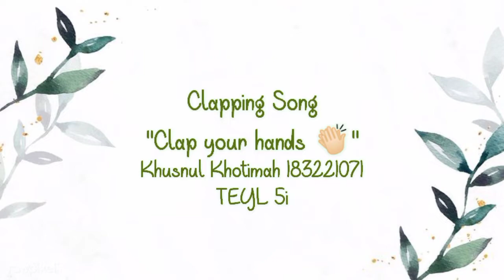Clap Your Hands - Clapping Song (Nursery Rymes)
This is a video to fulfill the UAS assignment, TEYL sang a clapping song entitled "Clap Your Hands" which was sung with the children.

Name : Khusnul Khotimah
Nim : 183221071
Class : TEYL 5i